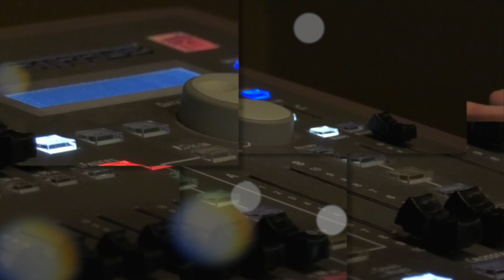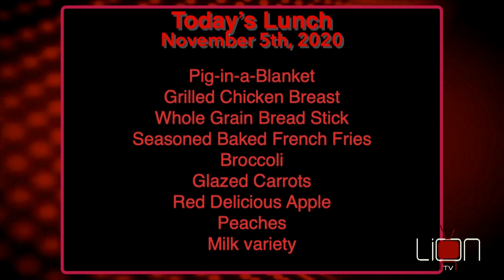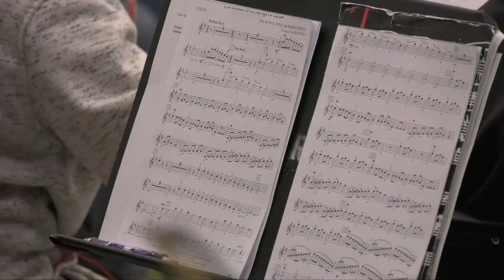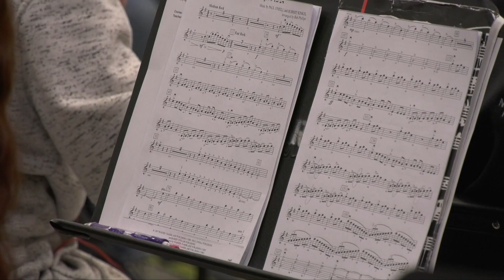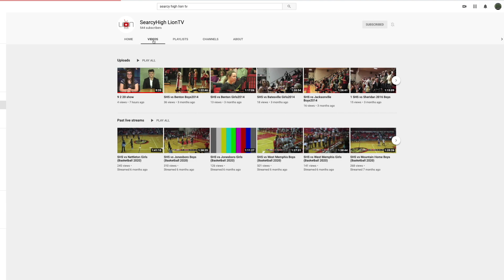11 5 20 Show